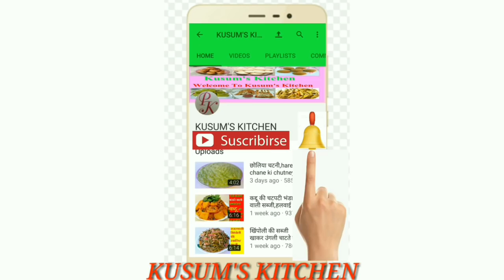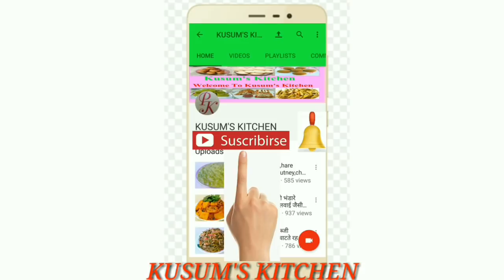दम आलू बनाने का परफेक्ट तरीका,dum aloo recipe in hindi,kashmiri dum aloo recipe in hindi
दम आलू बनाने का परफेक्ट तरीका,dum aloo recipe in hindi,kashmiri dum aloo recipe in hindi,dum aloo curry.